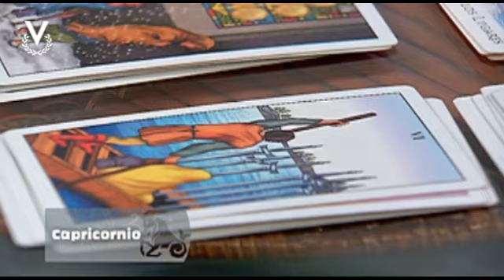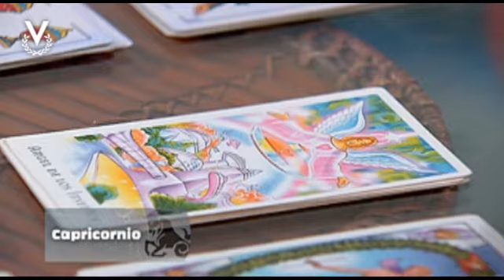Y Los Astros Serán Propicios - Capricornio - 22/04/2019